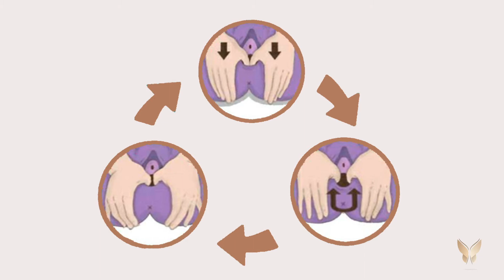Você tem endometriose e também dor na relação sexual?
Essa dor pode acontecer antes, durante e depois da relação. Mas fique tranquila, ela tem tratamento!

As mulheres com endometriose tendem a ter uma alteração postural e por isso, sentem desconfortos em todo o corpo, incluindo na vagina.

Nesse vídeo você vai encontrar algumas dicas de exercícios que podem te ajudar a combater esse sintoma, dá uma conferida! Em caso de dúvidas, deixe aqui nos comentários.

Mas não esqueça de marcar uma consulta com um especialista no assunto!

Thamires Botelho
Fisioterapeuta Pélvica – Especialista em Ginecologia
Equipe EndoMater
CREFITO: 3/252568